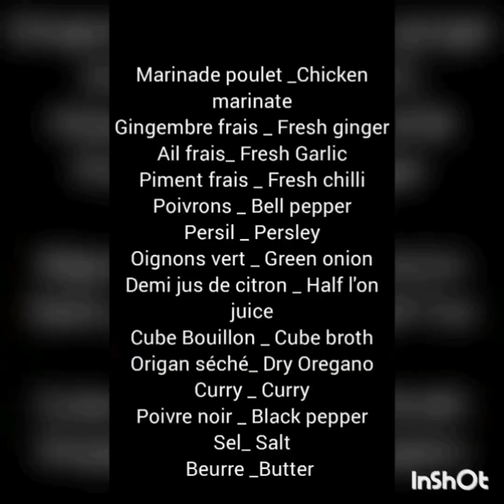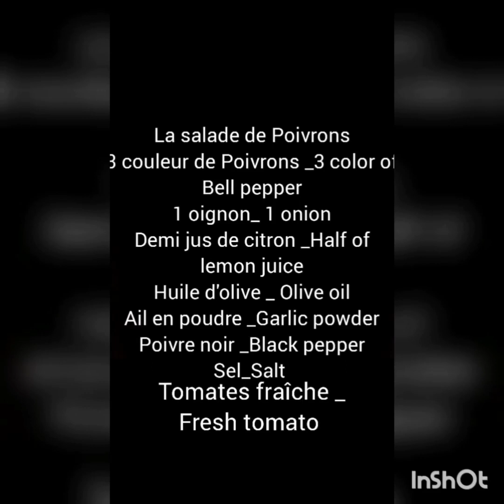Poulet au pomme de terre / Chicken with potatoes 😋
Poulet au pomme de terre a ma façon. Accompagner de ma sauce verte. Suivez la recette ❤️